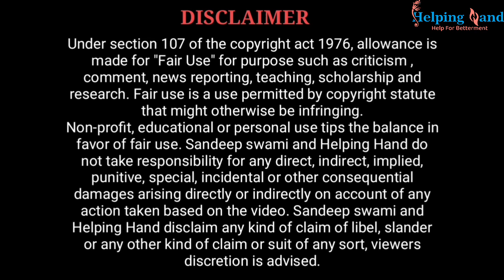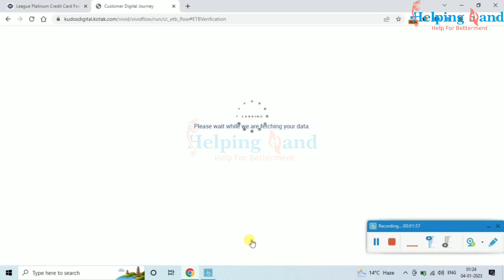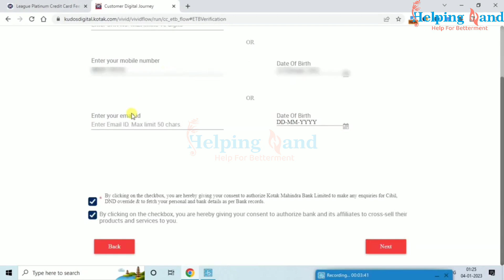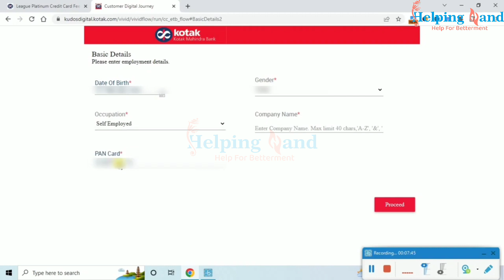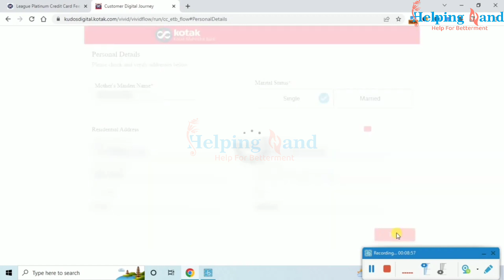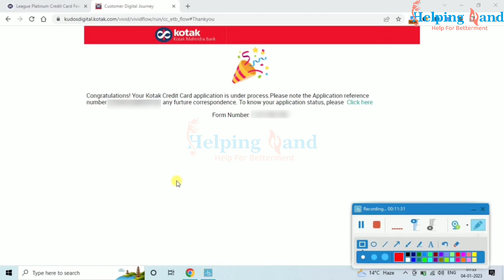Kotak Mahindra Bank Credit Card apply online | Lifetime Free Credit Card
Hello,

आज की विडियो में आपको बताने वाला हू कि आप किस तरह से अपना kotak mahindra bank क्रेडिट कार्ड बनवा सकता हैं, क्या प्रॉसेस है पूरी जानकारी इस वीडियो में

Important Links

Kotak saving account